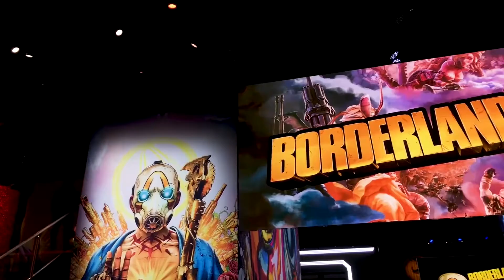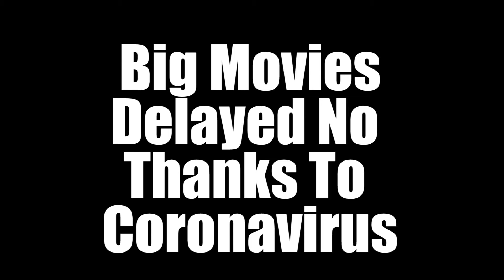KKP Wrapsody: Horizon Zero Dawn, Demon Slayer Manga, E3 2020 Cancelled?!?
What's up this week in gaming and pop culture news? Well, there's Thor 4 stuff, Horizon Zero Dawn on PC, and the coronavirus cancelling stuff. Yikes!

New vids every Wednesday & Friday.

Twitter, Facebook, Instagram: Kakuchopurei

More news on thekkp.com.